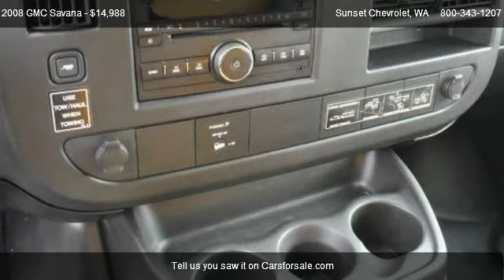2008 GMC Savana 3500 Cutaway - for sale in SUMNER, WA 98390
Sunset Chevrolet

Come test dirve this 2008 GMC Savana 3500 Cutaway for sale in SUMNER, WA.